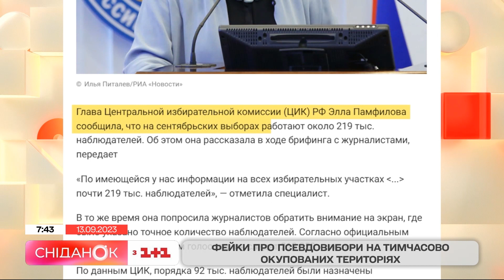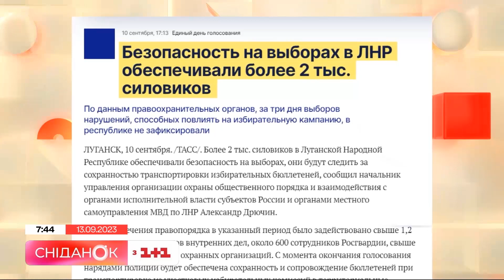Фейки про псевдовибори: як проходить незаконне голосування на тимчасово окупованих територіях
Незаконні, злочинні та недійсні! Цієї неділі росія влаштувала масову виставу під назвою “єдиний день голосування”. Яка тривала чомусь 10 днів. Обирали депутатів різних рівнів та голів регіонів. До процесу долучили тимчасово окуповані українські території Донеччини, Луганщини, Херсонщини та Запорізької області. А ось голосували виборці просто неба, на зупинках чи навіть біля колодязя. А от до тих, хто на так звану дільницю не прийшов, озброєні бойовики скриньку приносили додому. При цьому російська ЦВК запевняє: на цих виборах було 200 тисяч спостерігачів! А явка була високою, для прикладу, начебто на частині тимчасово окупованої Донеччини проголосували 95% населення. Чому такі цифри – фейк? І як реагували виборці, яких змусили голосувати фактично під дулом автомата, – розпитаємо у керівника Центру стратегічних комунікацій та інформаційної безпеки Ігоря Солов’я.

Цей матеріал підготовлено в рамках інформаційно-просвітницької кампанії з дезінформації, яка реалізується 1+1 Media та БО Смарт Ангел у співпраці з експертними організаціями за фінансової підтримки Європейського Союзу. Його зміст є виключною відповідальністю редакції програми і не обов'язково відображає позицію ЄС.